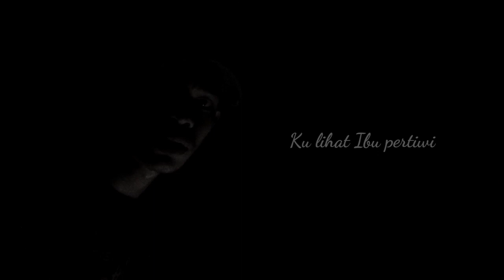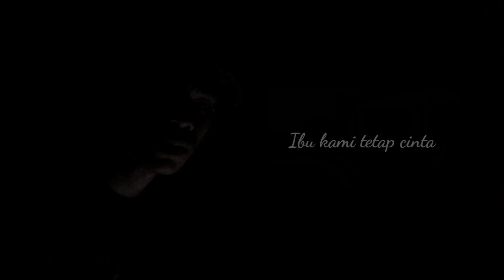IBU PERTIWI - COVER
Ibu Pertiwi adalah lagu patriotik Indonesia populer yang walaupun seringkali diakukan bahwa ditulis oleh Ismail Marzuki, sebenarnya disusun okeh komposer sekitar tahun 1950-an hingga 1960-an. Lirik lagu ini adalah tentang Ibu Pertiwi, personifikasi nasional dari Indonesia atau nusantara. Lagu ini biasanya dinyanyikan oleh anak-anak sekolah di Indonesia, dari Sekolah Dasar dan siswa Sekolah Menengah, atau dimainkan dalam orkes selama perayaan Hari Kemerdekaan Indonesia.

Lirik :

Bait Pertama:

Mas intannya terkenang

Simpanan kekayaan
Kini ibu sedang susah

Bait Kedua:

Lihatlah putra-putrimu
Menggembirakan ibu